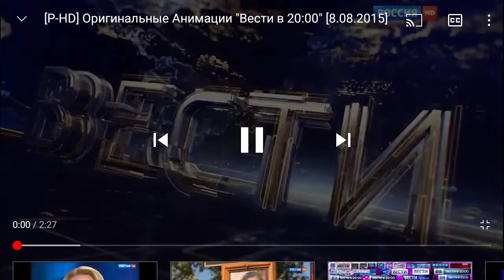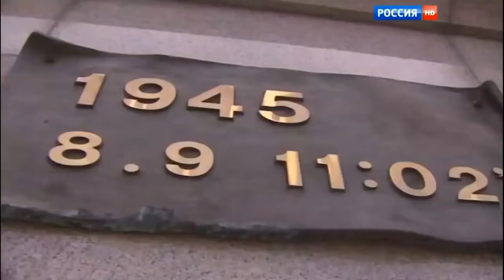Анонс Вести в 20:00 Россия Hd 08.08.2015